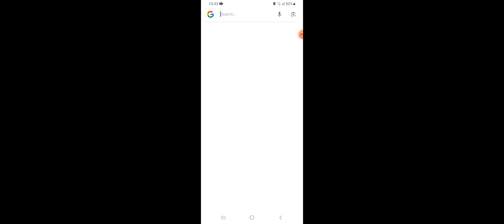Terraria but it is too long for your tiny attention span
if you can watch the whole thing respect to you